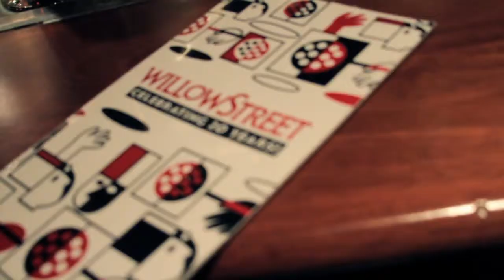Airplane Social - Yelp Advertising Video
Airplane Social is a boutique social media marketing agency based in San Jose, CA. We specialize in social media and content strategy, community management, platform optimization, digital advertising and video production.

This particular video was produced for Willow Street Pizza's advertising efforts on Yelp.